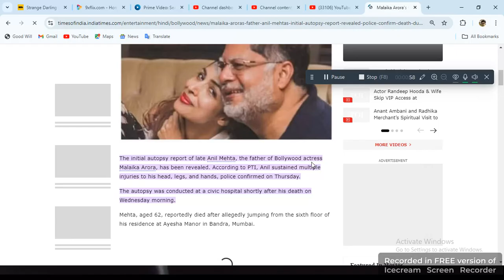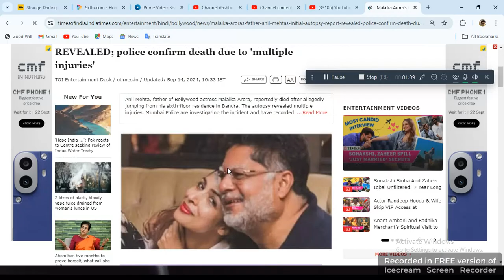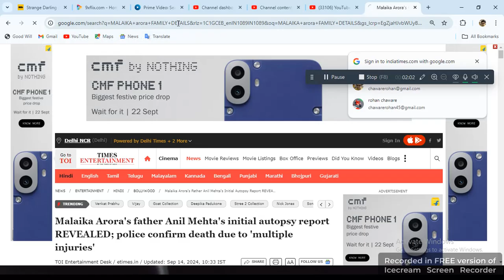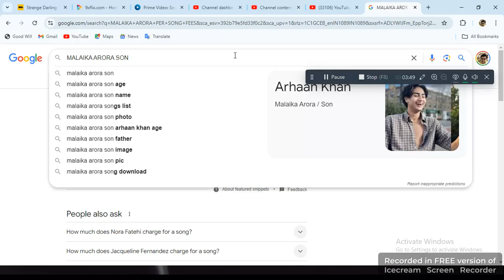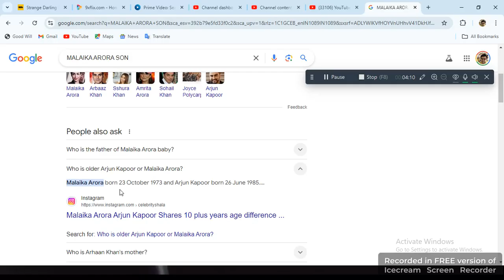MALAIKA ARORA FATHER DEATH POSTMORTEM REPORT AND CAREER OF MALAIKA ARORA FEES PER SONG BOLLYWOOD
MALAIKA ARORA FATHER DEATH DETAILS BOLLYWOOD ACTRESS